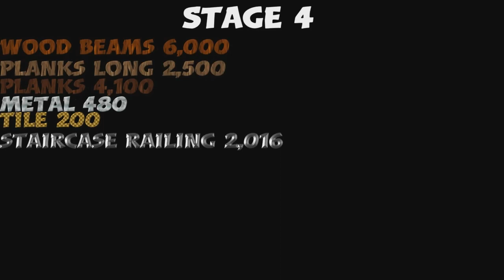roller coaster montage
the list of items at the end of the video